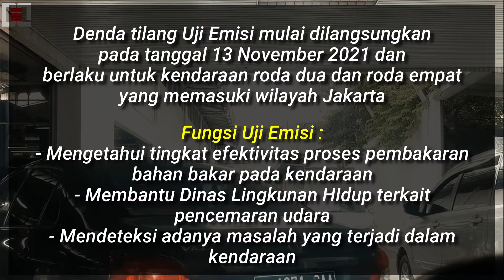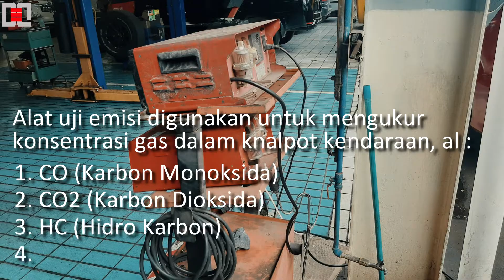UJI EMISI SEKARANG | JANGAN SAMPAI KENA TILANG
Assalamu'alaikum

Hallo semua..
Semoga Alloh selalu memudahkan semua urusannya hari ini ya
Aamiin..

Mulai tanggal 13 November 2021 Pemrov DKI memberlakukan tilang untuk kendaraan yang belum uji emisi baik R2 atau R4.. Sebelum terlambat ada baiknya temen2 untuk melakukan uji emisi di kendaraannya.

Ada tempat2 gratis yang di selenggarakan oleh pemrov DKI, temen2 bisa cek di google karena tempatnya berpindah2... atau bisa datang langsung ke Dinas Lingkungan HIdup DKI di sekitaran cililitan.

Semoga bermanfaat

Tonton juga video2 yang ada di bawah ini ya..

Terimakasih